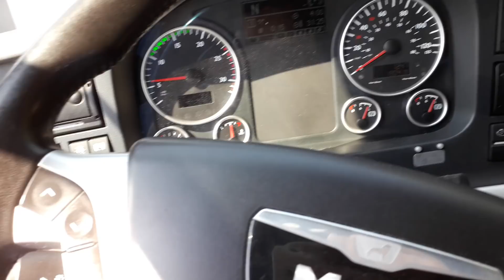ciemne strony pracy w turystyce - kupa i siku... 💩🚾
Czyli to, co jest mało przyjemne - co się dzieje z toaletą w autokarze, i dlaczego zwykle nie można z niej korzystać?